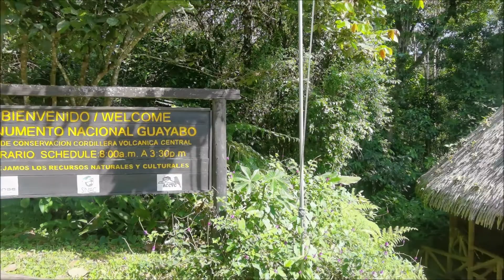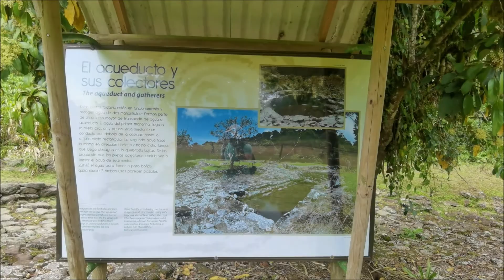Monumento Nacional Guayabo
Hoy decidimos tomar un bus y nos fuimos al Monumento Nacional Guayabo. Este también es un lugar donde se camina poco, su sendero es muy fácil (1,6 km) y cuenta con diversidad para disfrutar de una rica caminata. ¿Ustedes sabían que Guayabo es Patrimonio Mundial de la Ingeniería Civil? Entró en esta categoría por su maravilloso sistema de acueducto, el cual aún se encuentra en funcionamiento.

En Turrialba, por suerte, logramos encontrar un Uber que nos llevó hasta allá, pero luego sí nos tocó bajar en bus. Esos buses se toman en Transtusa, existen, no es excusa para no ir si no se tiene carro.